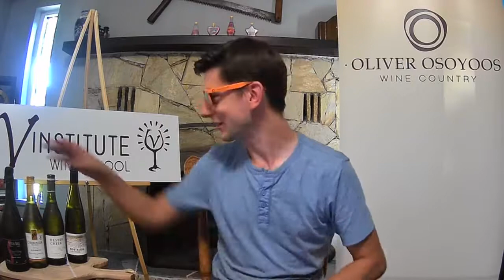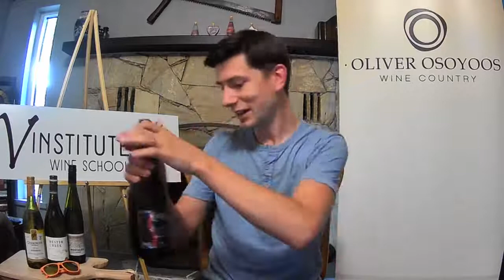Virtual Vinstitue #15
Tonight Moss guides with through crisp, refreshing whites perfect  for the summer heat.

Gehringer Brothers – Old Vines Auxerrois
Hester Creek – Old Vine Trebbiano
Nostalgia Wines – Kerner
Silver Sage – Sparkling Velvet